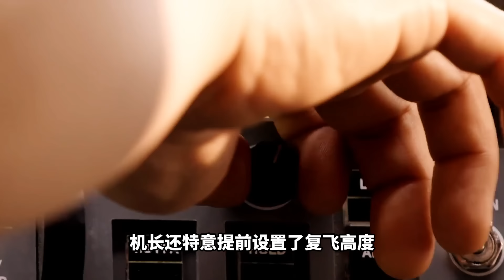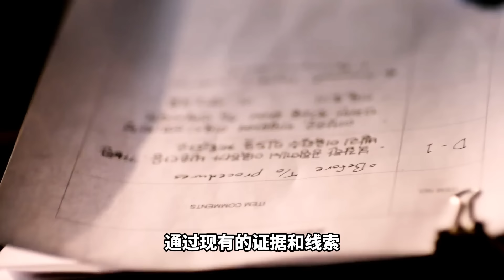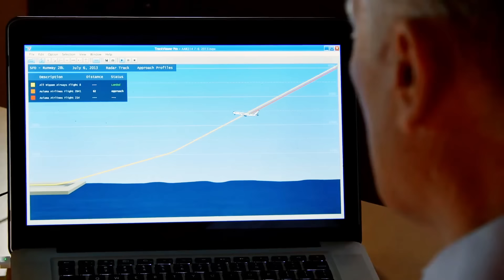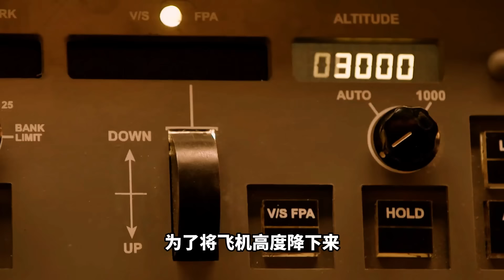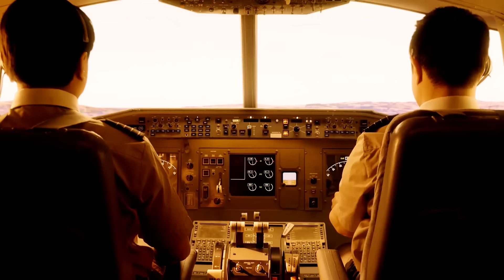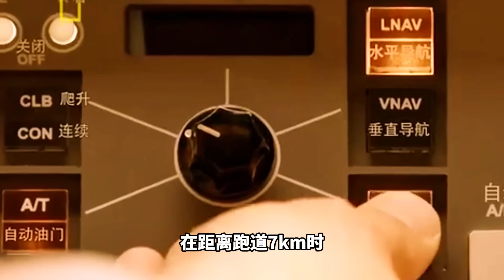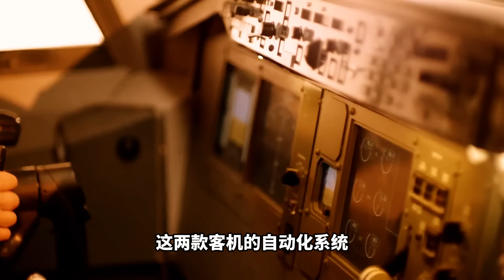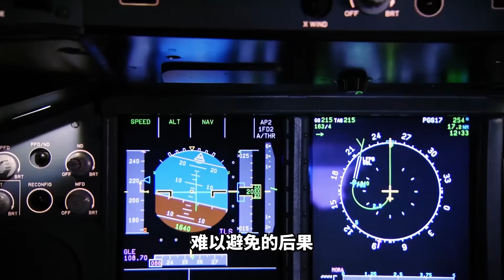轟動世界的韓亞航班事故，波音777詭異失速，飛機身首異處